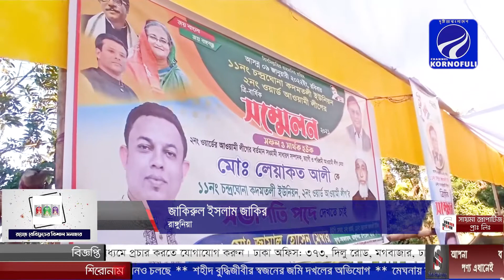রাঙ্গুনিয়া চন্দ্রঘোনা কদমতলি ইউনিয়নের ২নং ওয়ার্ড আওয়ামীলীগের ত্রি-বার্ষিক সম্মেলন অনুষ্ঠিত